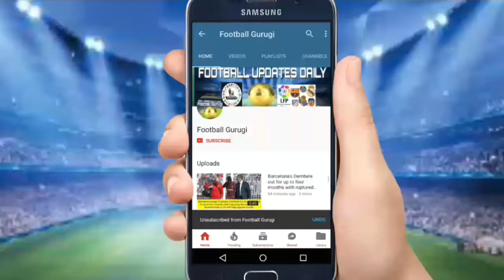Paulinho: from zero to hero One of the biggest transfer shocks was seeing ex-Spurs midfielder Paulin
GOAL
100 LIKE
10 SHARE

Paulinho: from zero to hero

One of the biggest transfer shocks was seeing ex-Spurs midfielder Paulinho swap Chinese Super League outfit Guangzhou Evergrande for the mighty Barcelona.

But, looking at the bigger picture, the Brazilian international is no longer what he was once and if anything he’s one of the first names on Tite’s teamsheet for the five-time World champions.

Amid the outcry, there were calls to give the São Paulo-born footballer a chance, and in only his third appearance for the Spanish powerhouse, Paulinho displayed the new him.

Coming off the bench, as Ernesto Valverde’s men were level 1-1 at Getafe, he entered Barça folklore when his first shot on target for them resulted in the winner.

7. Naby Keita sees the red mist

It’s been a whirlwind start for Naby Keita this season.

Prior to kicking a ball he agreed to join Liverpool ahead of next season after the Premier League outfit chased his signature all summer.

Three games into his campaign he’d produce a stunning goal away to Hamburg, exciting Reds fans everywhere, before writing a different headline the following week.

At home to Borussia Mönchengladbach, who the previous week humbled Bayern Munich, he would not last the full 90 after being shown a straight red six minutes from time after committing an offence similar to the one that saw Sadio Mane dismissed in Liverpool’s recent 5-0 defeat at Manchester City.

Again, it got everyone who sees the world in red talking.